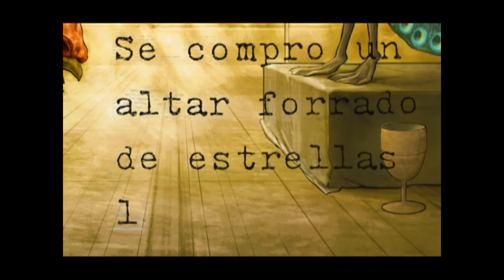Maria Florencia Silva y Animales de Poder - GALLITO CIEGO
CICLO: La Música hace bien
TEMA: GALLITO CIEGO
AUTOR: Maria Florencia Silva